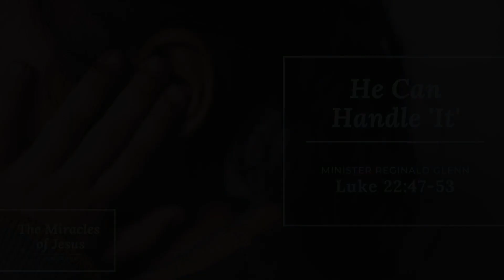He Can Handle 'It' || Min. Reginald Glenn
Recorded: 2/19/2023
Scripture: Luke 22:47-53